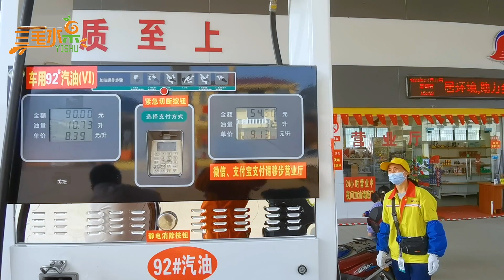三毛：“师傅，95加满！油再贵也不能阻挡我去看李花！”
中国高级水果雕刻师三毛水果艺术唯一官方频道作品分享三毛水果艺术原创出品